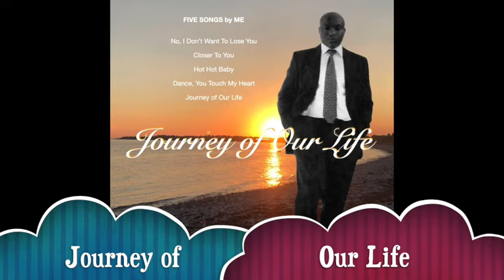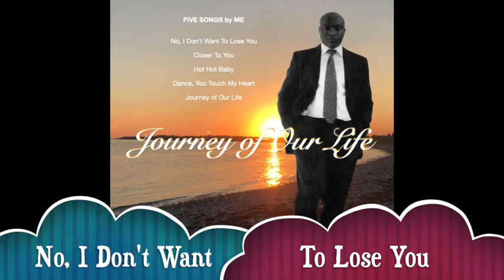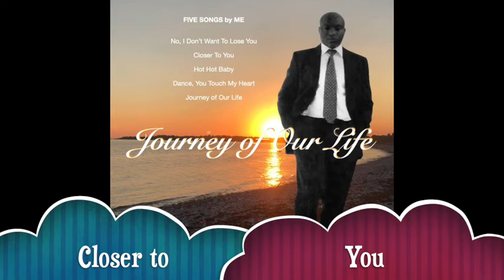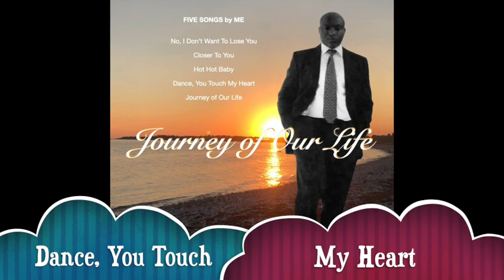FIVE SONGS by ME, Derek Banner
Banner Universal Motion Pictures